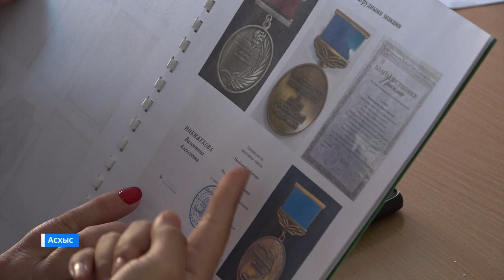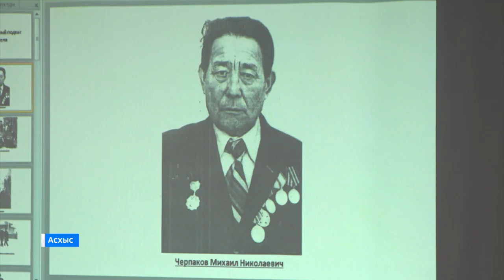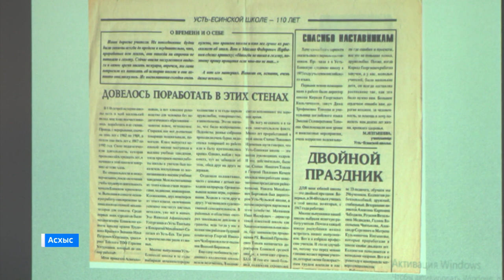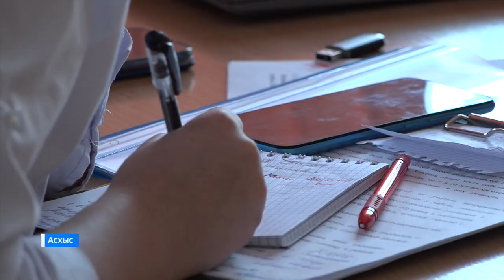В Аскизском районе прошел конкурс исследовательских работ об учителях и наставниках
Пу наада  Асхыста  Угретчi паза угредiг костегчiзi чылына чарыдылган  марыг ирт парды. Анда аймахтагы школаларнын угренчiлерi араласханнар. Олар чаргычылар хайиина постары апарган тiлег-iстезiг тогыстарын сыгарганнар. Олганнар саблыг угретчiлернiн  чуртастарынанар паза тогыстарынанар пасханнар.